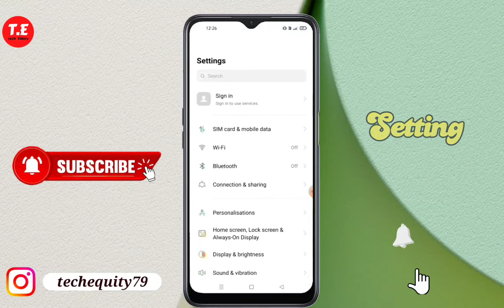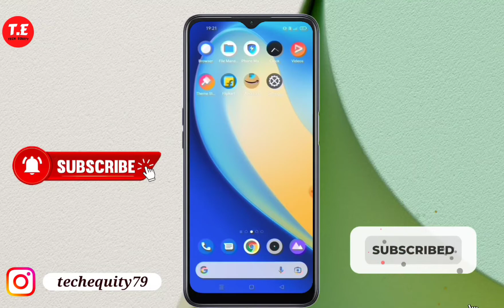Realme Narzo 50 5G me usage data kaise Show Kare | realme narzo 50 5g data usage settings